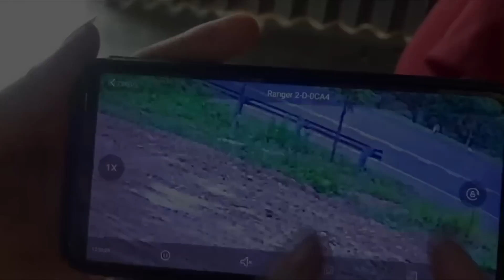Khoảnh khắc xe đầu kéo tông xe tải lật ngang, 1 người gãy nát xương đùi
Trưa 2.8.2022, trên đường Hồ Chí Minh (đoạn xã Trúc Sơn, H.Cư Jút, tỉnh Đắk Nông) đã xảy ra vụ tai nạn giao thông liên hoàn giữa xe đầu kéo và 2 xe tải khiến 3 người bị thương nặng, trong đó có 1 người bị gãy nát xương đùi.

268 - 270 Nguyễn Đình Chiểu, Phường Võ Thị Sáu, Q.3, TP HCM